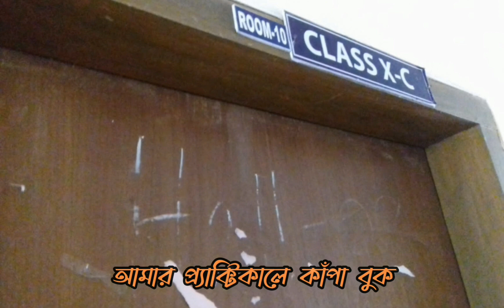২ মিনিটে SMC || Title 101 || Writer :- Raju || Vocal :- Robi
এর চাইতে কম সময়ে আমার SMC,আমার Batch,আমার ক্যাম্পাস, আর এইসব টুকরো টুকরো যাপিত স্মৃতি আকাঁ আমার পক্ষে সম্ভব ছিল না ~ RAJU

This is our first music video.. This video is dedicated to SMC ( SCHOLARSHOME MAJORTILA COLLEGE )...